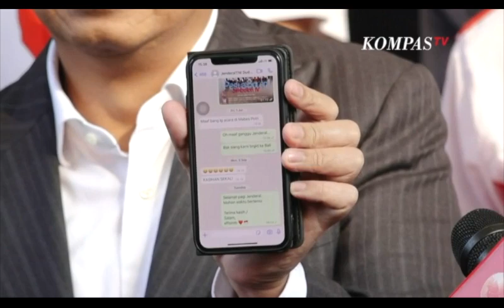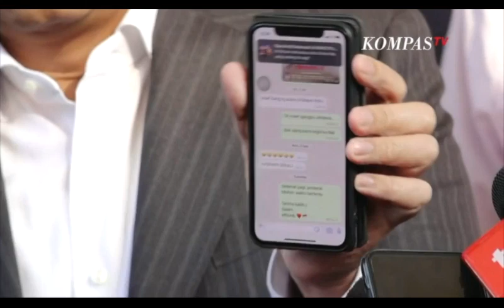[FULL] Pernyataan Effendi Simbolon Usai Dipanggil MKD, dari Ancaman hingga Rencana Temui KSAD Dudung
JAKARTA, KOMPAS.TV - Polemik pernyataan anggota Komisi I DPR RI Fraksi PDIP Effendi Simbolon yang menyebut TNI seperti gerombolan berakhir dengan permohonan maaf.

Mahkamah Kehormatan Dewan (MKD) DPR RI memutuskan Effendi Simbolon tidak bersalah atas pernyataannya itu.

Karena pernyataanya hanyalah sebuah kritik membangun bagi institusi TNI.

Sementara itu, setelah pernyataannya viral, politisi PDIP itu langsung meminta maaf kepada semua pihak yang merasa tersinggung.

Dia pun mengakui bahwa dalam pernyataanya ada diksi gerombolan dan ormas. Tetapi, membahas terkait kepatuhan dalam institusi TNI.

"saya juga ingin meng-clear-kan, tidak pernah saya menstigmakan, bahawa diksi ada kata gerombolan , ada kata ormas tapi tidak dalam kaitan menjudge atau stigma TNI-nya yang gerombolan, tapi stressingnya ialah kalau tidak ada kepatuhan, pada kepatuhan itulah kehormatan bagi prajurit maka itu seperti gerombolan," kata Effendi menjelaskan.

Baca Juga Mahkamah Kehormatan DPR Stop Laporan ke Effendi Simbolon Soal TNI, Semua Sudah Damai? di

Bahkan, menurut pengakuannya, ia mendapatkan sejumlah ancaman usai sebut TNI gerombolan.

"ya,ya,ya ancaman nyawa, semua(keluarga), ada di handphone saya, ada semua, saya profiling semua, pada waktunya saya buka, nanti." kata Effendi saat ditemui usai menjalani sidang MKD di kompleks Parlemen, Senayan, Kamis (15/9).

Akan tetapi, Effendi tidak terima intimidasi yang sengaja dimobilisasi karena menurutnya itu melanggar aturan.

Selain itu, dirinya telah bertemu Panglima TNI Jenderal Andika Perkara dan menghubungi KSAD Jenderal Dudung Abdurachman untuk bertemu dan meminta maaf secara langsung.